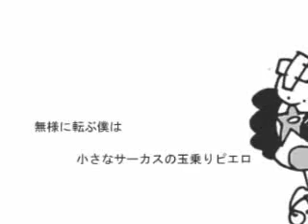【少年Ｔ】 ピエロAcoustic ver 【弾き語り風】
素敵な本家様 sm11224129　　恥P様の素敵PV sm11232712

MIX：そらる mylist/7359936
ｴﾝｺｰﾄﾞ：7@ user/10114232
歌ｷﾞﾀｰ ：少年Ｔ mylist/15873112